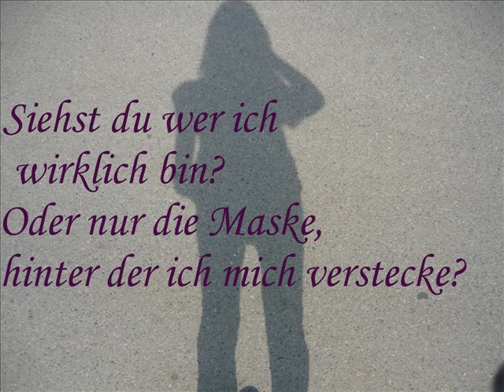Behind you mask - Blutengel